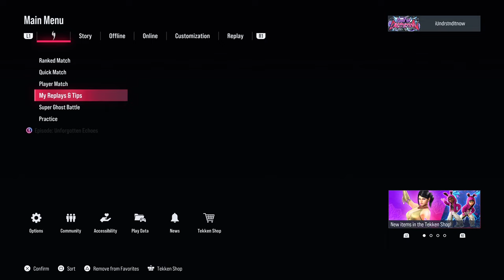Foolish Azazel Promoting Zafina to God Of Destruction | Tekken 8 Ranked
Stream highlight and partial VOD of me finally hitting God of Destruction with Zafina

00:00 Intro Small Talk
01:04 Zafina vs Jin
08:32 Zafina vs Jack-8
14:54 Zafina vs Yoshimitsu
24:40 Promo Match Zafina vs Devil Jin